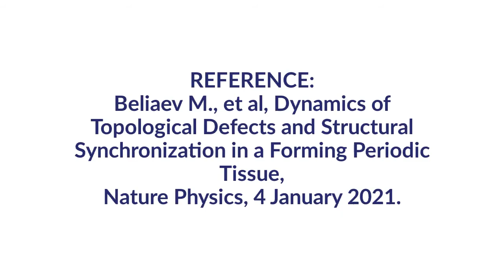Opposites attract: scientists discover how mother-of-pearl self-assembles into a perfect structure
Mother-of-pearl, also known as nacre, is an incredibly strong biomaterial forming the shell of some mollusks. Its strength and beauty comes from its remarkably regular and uniform architecture. Until now, it was unclear how this intricate structure could be built by a multitude of single cells, all secreting materials at different locations at the same time. In a new study published in Nature Physics, researchers from the B CUBE - Center for Molecular Bioengineering at TU Dresden and European Synchrotron Radiation Facility (ESRF) in Grenoble describe, for the first time, that structural defects in self-assembling nacre attract and cancel each other out, eventually leading to a perfect periodic structure.